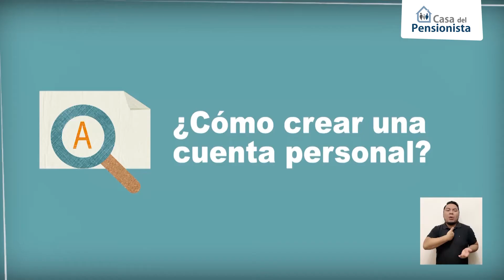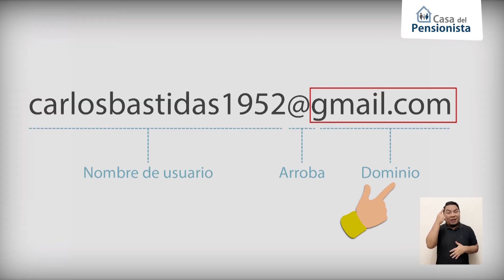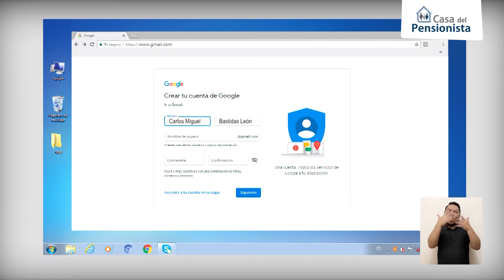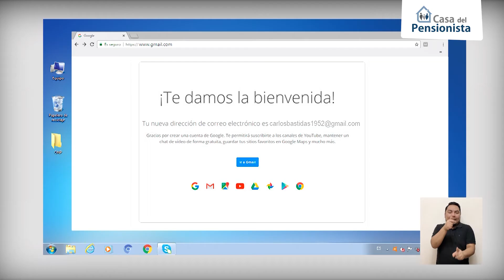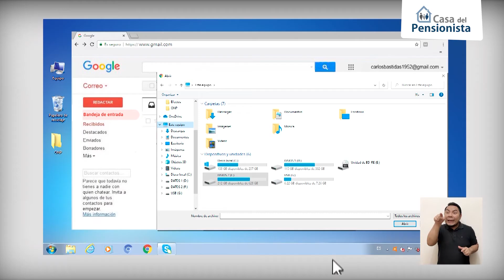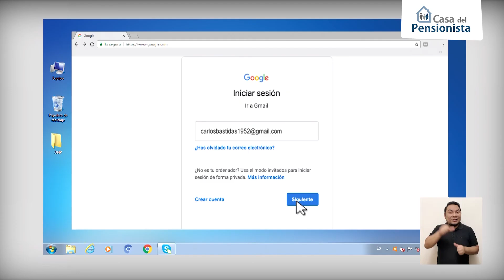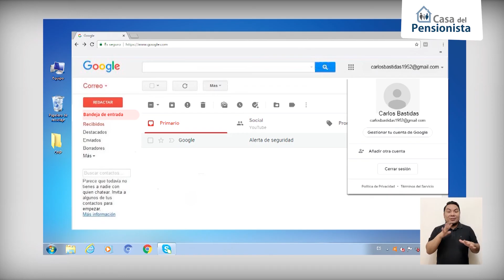Uso de la Computadora Tutorial 7